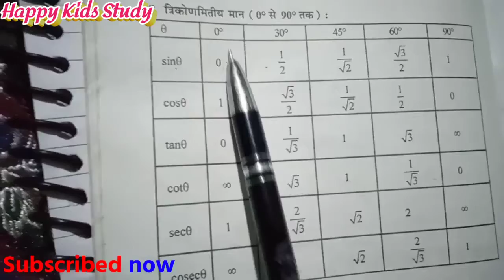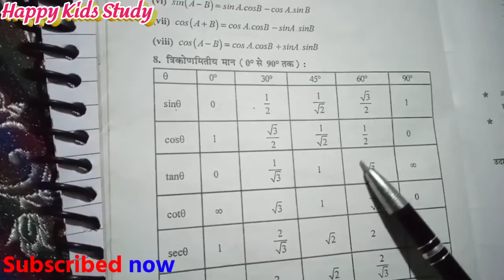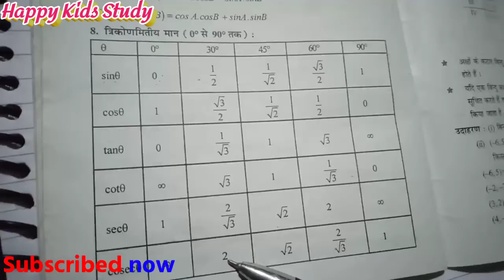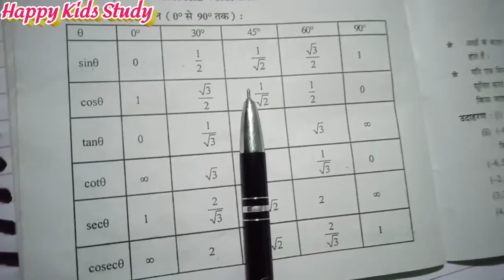How to learn mathematic magic formula त्रिकोणमिति के महत्वपूर्ण सूत्र।।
Hi